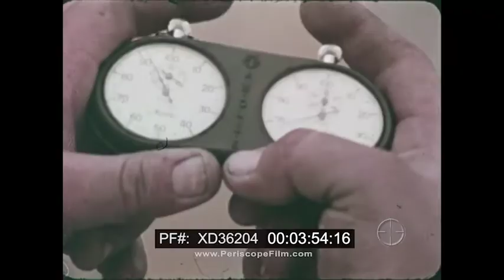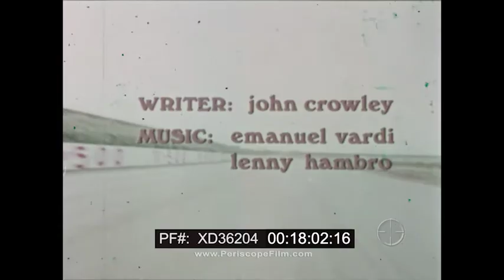1971 WINSTON 500 STOCK CAR RACE ALABAMA MOTOR SPEEDWAY TALLADEGA DONNIE ALLISON XD36204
This color film is about the 1971 Winston 500 at the Alabama Motor Speedway at Talladega, Lincoln, Alabama.

A car spins out of control on the racetrack in a stock car race (:08). A stock car race (:19). Talladega 500 race (:24). Title: First Winston 500 (at Talladega) (:56). Bill Smith, president of R.J. Reynolds Tobacco Company speaks (1:00). Talladega, Alabama speedway (1:07). Tuesday, May 11, Stock Cars start to arrive (1:27). Test runs for the cars (1:47). Neil Castles drives his car (1:56). Richard Petty speaks (2:24). Donnie Allison (2:35). Bobby Allison; he speaks on racing (2:41). Wednesday May 12, fans watch the top cars qualify (3:11). Richard Petty; Bobby Issac; Donnie Allison (3:25). Friday May 14, cars still race for position (3:49). Walter Ballard of Houston speaks (4:06). James Hilton at the pre-race banquet speaks (4:42). Saturday May 15, a parade (5:41). Drivers watch the sky as it rains (5:56). Sunday, May 16, 1971, the day of the race - opening festivities with marching women, old cars, the pace car (6:05). People, cars, tires on the day of the race (6:30). Last minute preparations to cars (6:49). Richard Petty, car 43, speaks (7:07). Cars in the starting position (7:26). The pace car goes around the track twice with the state’s First Lady, Mrs. Cornelia Wallace (7:56). Race begins with the green flag (8:22). Fans watch as the race goes on (8:44). Cars go round and round the track (9:01). Inside a racing car, POV shot through the windshield (9:59). Buddy Baker, #11 is out in front in his Dodge (10:33). Richard Petty in a sky blue Plymouth (10:47). Petty’s car blows a tire and he hits the wall (10:57). Cars come into the pits to get repairs, new tires, and fuel (11:10). Petty’s car is out (11:39). Buddy Baker, #11 leaves the pit (11:44). Dave Marcis, #71, leaves pit row (11:48). Donnie Allison, #21, in his 1969 Mercury Cyclone and his brother Bobby, #12, in his Mercury Cyclone, come to pit row (11:54). Cars in a turn on the track (12:01). Cars race by (12:37). Race goes on (13:12). POV dashboard shot shows how fast the cars are going (13:46). Cars make a turn (14:09). Cars drop out; go into the pits (14:27). Race is heating up as finish approaches (15:15). Tailgating at 200mph is tricky (15:52). Car overheats and spins out, it’s Dave Marcis in his Dodge (16:08). Caution flag followed by the Green flag and the race continues (16:27). Final lap (16:43). Donnie Allison wins, his brother Bobby takes second (17:05). Victory circle (17:20). Bill Smith presents Donnie Allison with the trophy (17:28). Empty track (17:43). End credits (17:50).

Twenty-nine thousand people saw Donnie Allison (racing for the Wood Brothers racing team) defeat his brother Bobby (racing for Holman-Moody) by six car lengths in the first official race for new sponsor Winston. The race took three hours and thirty-two minutes to complete. Seven cautions slowed the race for forty-five laps.

Other finishers in the top ten included: Buddy Baker (driving for Petty Enterprises), Pete Hamilton, Fred Lorenzen, Jim Vandiver, James Hylton, Bill Dennis, Dave Marcis, and Larry Baumel. There were 45 lead changes between four drivers and Dave Marcis made his first race with the car #71. Marcis was a contender for the win until his engine blew on lap 181; marking the first good finish of a NASCAR Winston Cup Series race on live television.[2][3]

The prize purse was $145,040; Donnie Allison received $31,140 for winning, while last-place finisher Bub Strickler got $1,000.